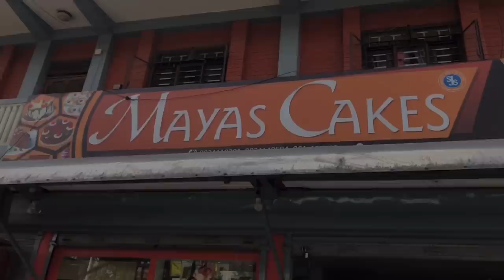Priceless reaction🥺❤️ || Surprising Muskan For Her 100k || Supriya Gurung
_me_supriya